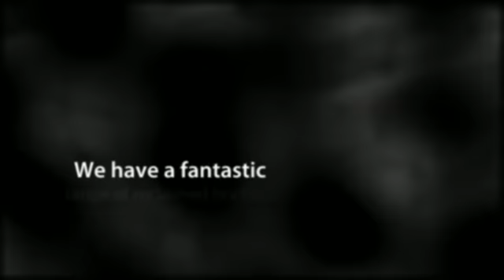Reclaimed Bricks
We are a leading reclaimed builders merchants in the south east of England. We have been successfully established family run business for 45 years who specialise in reclaimed bricks and yorkstone.

The Yard
Yew Tree Cottage
Heath Road
East Farleigh
Maidstone
Kent
ME15 0LR